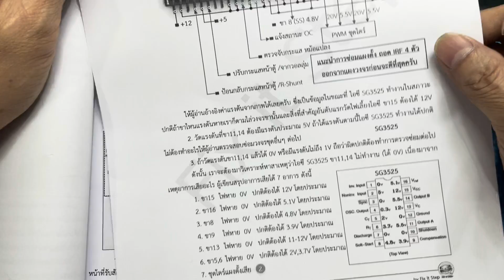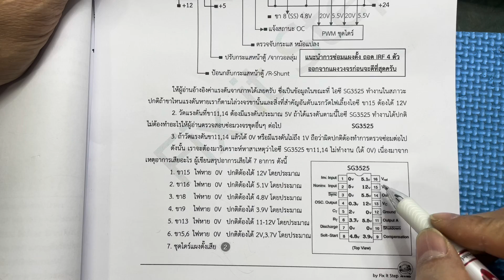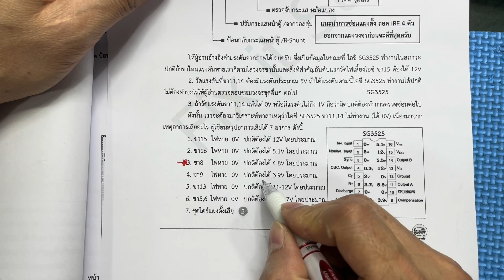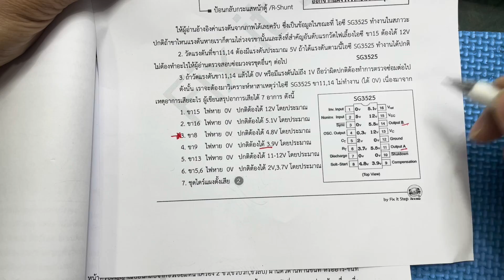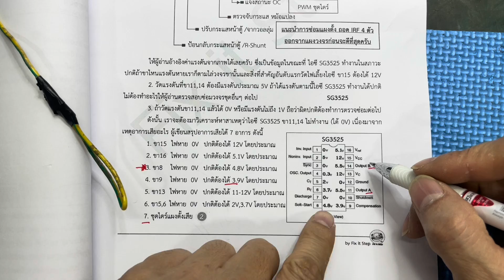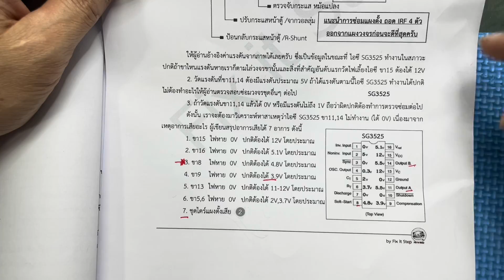018-สรุป 7 อาการเสียแผงตั้ง Sg3525